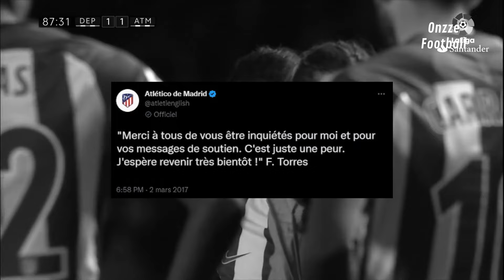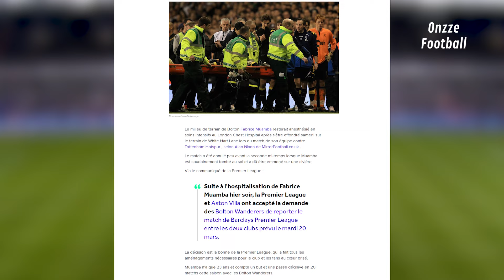Ces stars du football ont failli MOURIR sur le terrain !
Le football peut s'avérer être un sport dangereux, et plusieurs joueurs ont déjà failli mourir sur le terrain. Alors non ce n'est pas dangereux pour les coups, quoi que, des fois certains coups ont entraîné un sauvetage d'urgence sur le joueur touché pour éviter qu'il ne s'étouffe ou encore qu'il avale sa langue. Mais ça peut être surtout dangereux à cause de l'effort physique demandé pendant de nombreuses années aux joueurs. Et certains s'en sortent avec des problèmes de coeur... Dans cette vidéo nous allons te montrer ces grands joueurs de foot qui ont failli mourir sur le terrain de foot.

Onzze Football est un média francophone sur le football.

Onzze Football est suivi par un grand nombres de fans de foot, pour qui la vie sans football est inconcevable. C'est pour cela que, mordu de football depuis notre plus jeune âge, comme toi, nous te transmettons avec joie le meilleur du football au quotidien.

Le football c'est la fête, la fête c'est le football.

Tous les éléments de cette vidéo sont utilisés à des fins de divertissement et d'éducation et s'inscrivent dans le cadre de l'utilisation équitable. Aucune violation du droit d'auteur n'est prévue. Si vous êtes, ou représentez, le propriétaire des droits d'auteur des éléments utilisés dans cette vidéo, et que vous avez un problème avec l'utilisation desdits éléments, veuillez envoyer un e-mail à .